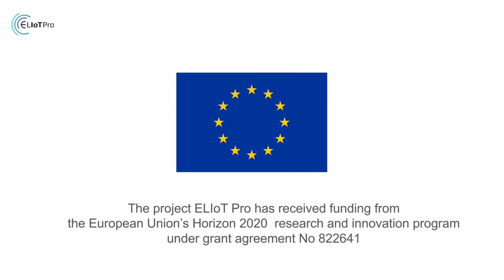The power of a sonic communication solution in cybersecurity | From Enigma to IoT #2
Creating the Immune System of IoT. Jack Wolosewicz on cybersecurity.